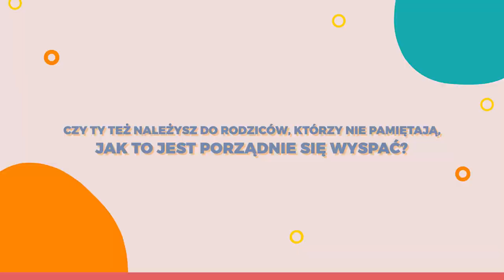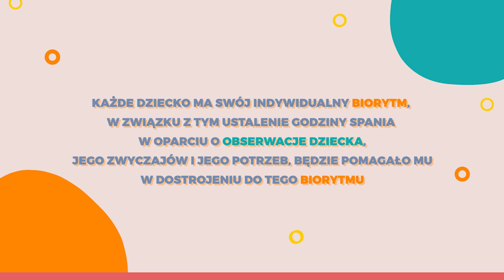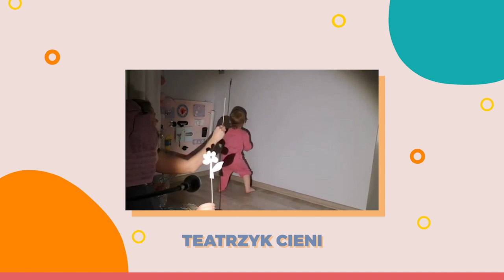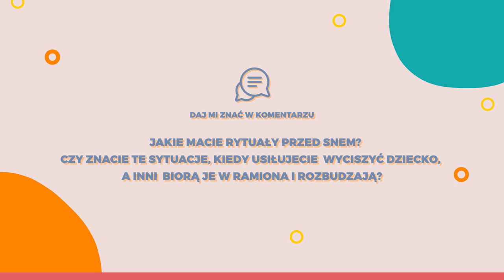Jak zadbać o dobry sen twojego dziecka? - Mariola Kurczyńska Doradca Rodzicielski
Jak zadbać o dobry sen twojego dziecka?
🎬 Kiedy pytam świeżo upieczonych rodziców: co zmieniło się w ich  życiu od kiedy zostali rodzicami, większość z nich odpowiada mi: nieprzespane noce. Otóż te  nieprzespane noce to zmora większości rodziców.
Czy ty też należysz do rodziców,  którzy nie pamiętają, jak to jest porządnie się wyspać?  A może jest tak, że  ty się wysypiasz, ale Twoje dziecko ma  problem z zaśnięciem, pójście do łóżka graniczy z cudem a zasypianie trwa baaardzo długo?

 💭 Dajcie znać  kochani, jakie macie rytuały przed snem i jestem bardzo ciekawa, czy znacie te sytuacje, kiedy usiłujecie  wyciszyć dziecko a stęskniony tatuś czy mamusia a może dziadek, czy babcia  biorą  je w ramiona i tym samym zupełnie zmieniają plan na wieczór?  Czekam na Twój komentarz ❤️

🔥 Kurs online dla rodziców: “Zasypianie - krok po kroku”.

Bardzo chętnie czytam Wasze komentarze i czekam, na sugestię jakich filmików chcielibyście na tym kanale więcej. ⬇